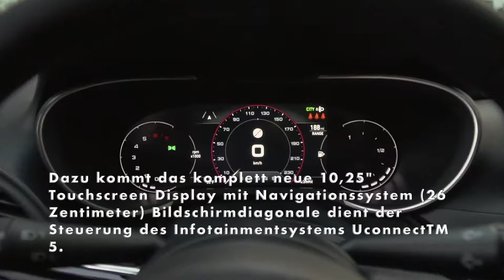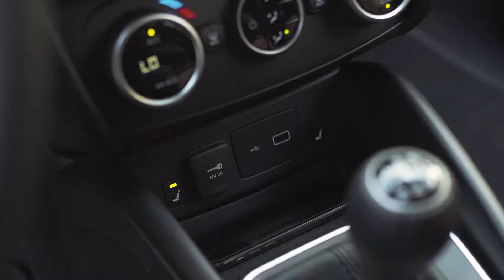Der neue Fiat Tipo - Das Interieurdesign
Auch der Innenraum des Fiat Tipo weist zahlreiche Neuerungen in Stil und Technik auf. Eine frei konfigurierbare Instrumentenanzeige als 7"-TFT-Farbdisplay (17,8 Zentimeter) Bildschirmdiagonale ersetzt die analoge Instrumententafel. Das technisch ausgereifte und fortschrittliche System ermöglicht die Kontrolle wichtiger Fahrzeugfunktionen und Daten zur Fahrt sowie Anzeigen zu Multimediafunktionen. Dazu kommt das komplett neue 10,25" Touchscreen Display mit Navigationssystem (26 Zentimeter) Bildschirmdiagonale dient der Steuerung des Infotainmentsystems UconnectTM 5. Auch diese Anlage erhält der Fiat Tipo als zweite Baureihe neben dem neuen Fiat 500.